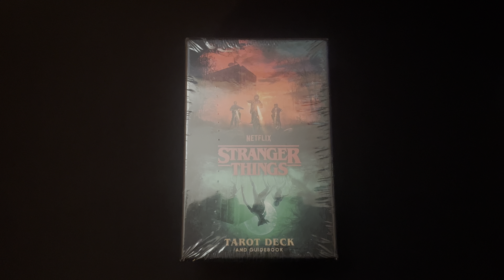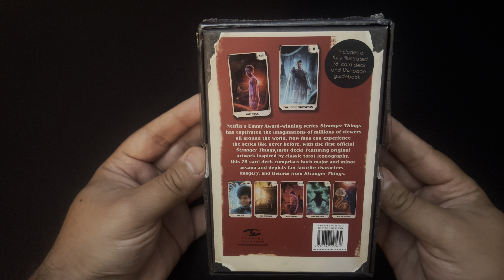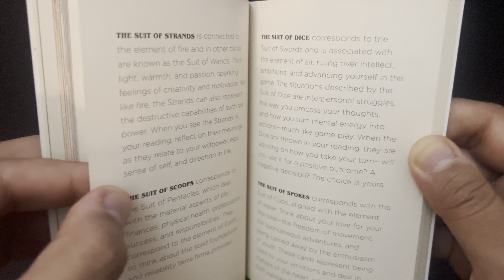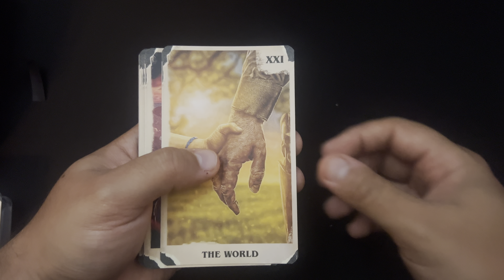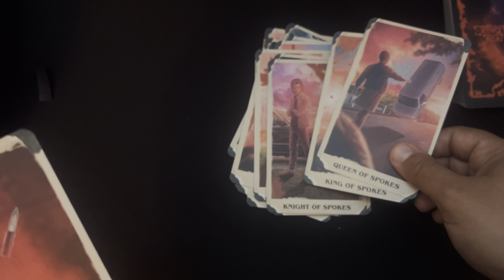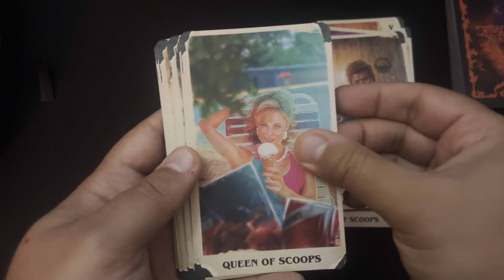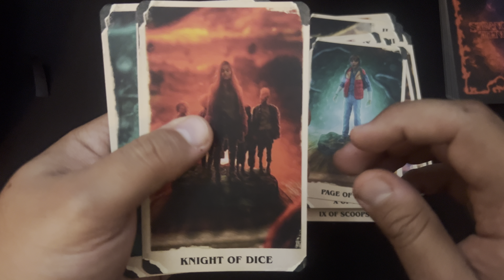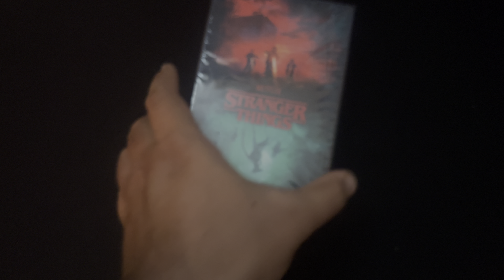Stranger Things Tarot Deck - Unboxing and First Impression (4K!!)